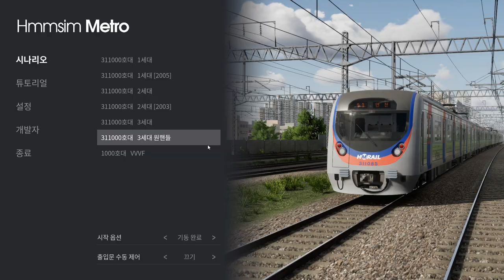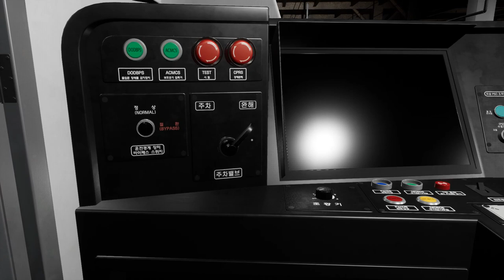Hmmsim Metro K1901 천안급행 용산~금천구청 (뱀눈이 원핸들)